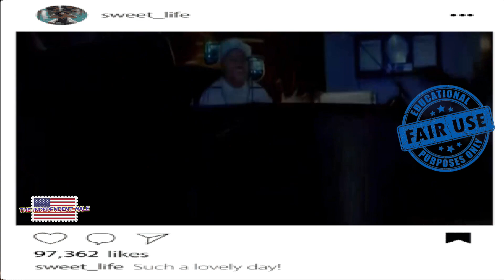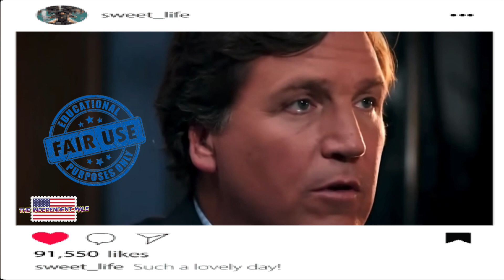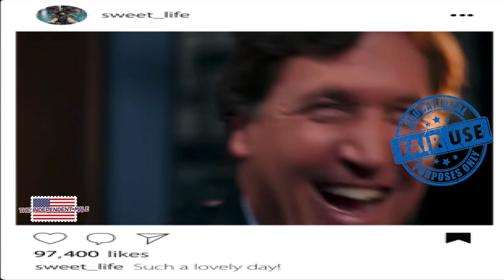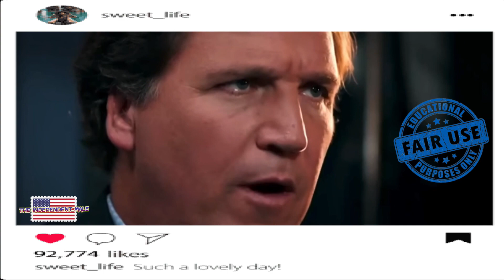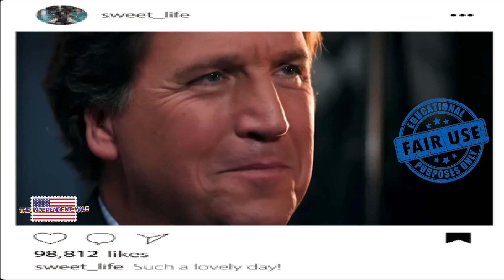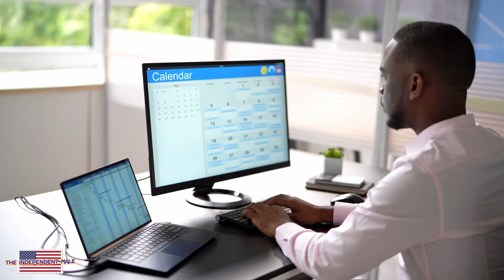Tucker Carlson & @IceCubeCubevision | Politics, Police, & MANHOOD | He's An Independent Male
This past weekend I had a chance to check out the Tucker Carlson and Ice Cube video.  I must say it was very good stuff.  After watching the interview I feel like I have better sense of Ice Cube's politics.  I respect what he was/is trying to do. I am reacting to a 10 min section of a 30 min fantastic video.  Check out Tucker and Cube discuss politics, police, and MANHOOD.  Check it OUT!!

The Independent Male (rizz news is neither extreme left or right)